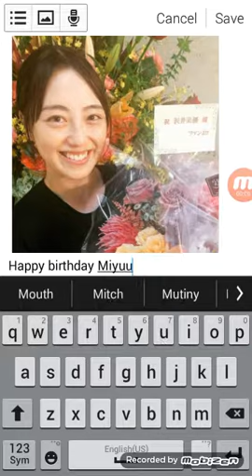Happy birthday Miyuu Sawai 🌘😺🎊🎈🎂🎁🎉